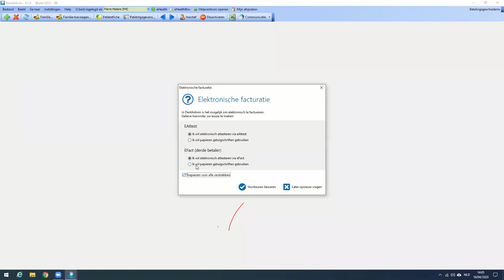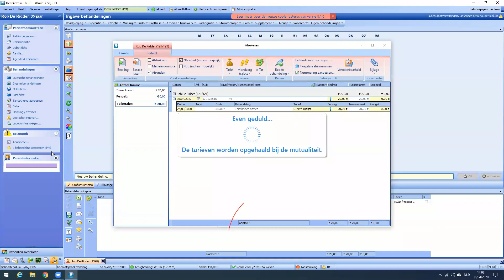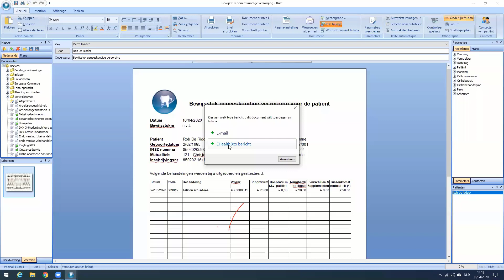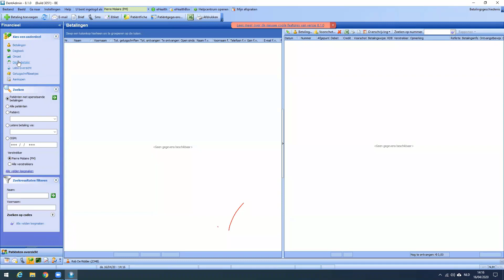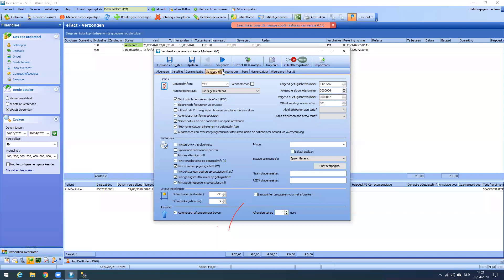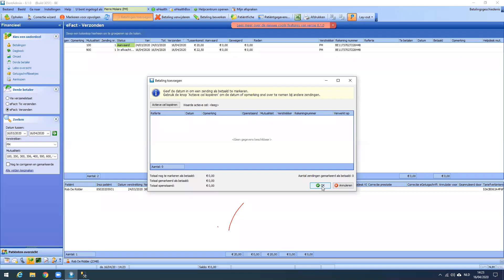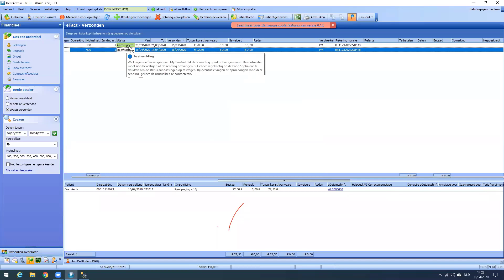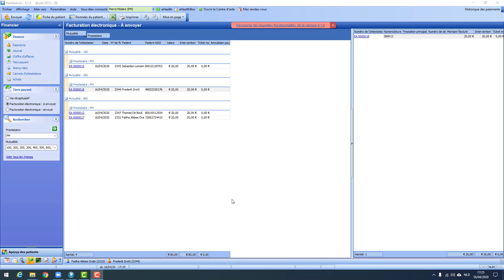Opleiding derde betaler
U wilt uw derde betalers niet meer met papieren verzamelstaten versturen? U wilt sneller een uitbetaling van de mutualiteit? Dan is deze video perfect voor u! We leggen uit hoe u elektronisch derde betaler kan afrekenen en doorsturen in DentAdmin.